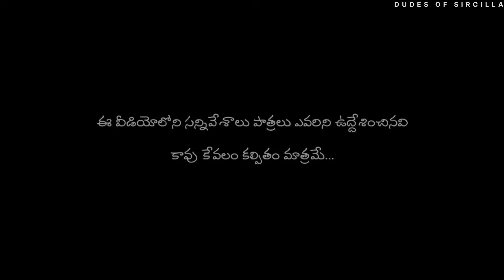కార్ఖానా కష్టాలు(పల్లెటూరిలో..!|Village Comedy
A Story by:- DOS Team
Written & Directed by:- VINAY SALLURI
Dop&Edited:- PRANAY
Actors :- Vinay, Sheakar, Ramana,Manasa, Village people Jeggaraopally&Sardapur

Similar Searches :-

Village comedy
Dudes of Sircilla
Best comedy
My village comedy
Comedy videos
Comedy videos 2024
New videos comedy